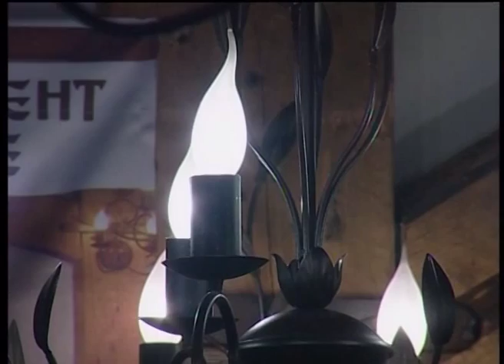Miladin Veselinovic Leut - Obis'o sam Beograd - Zavicaju Mili Raju - (Renome 10.04.2011.)